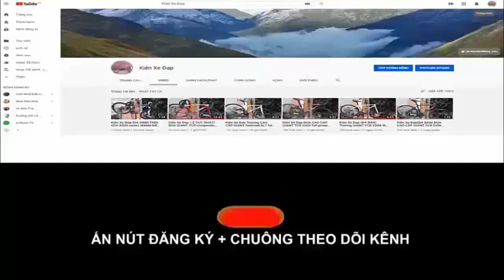Kiên Xe Đạp ĐUA Cannavaro CR800 CARBON Group SORA tốt nhất trong tầm (ĐÃ BÁN) zalo 0975709943